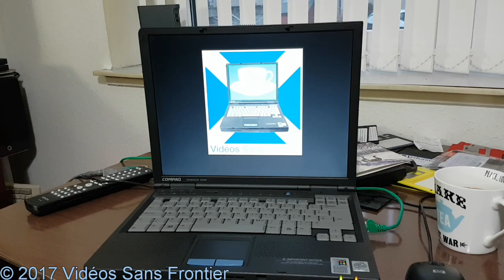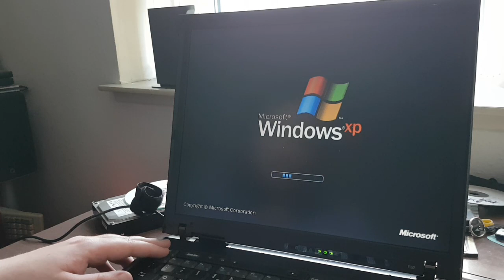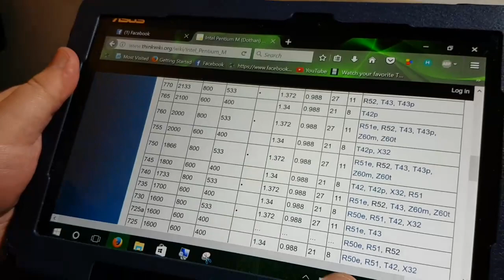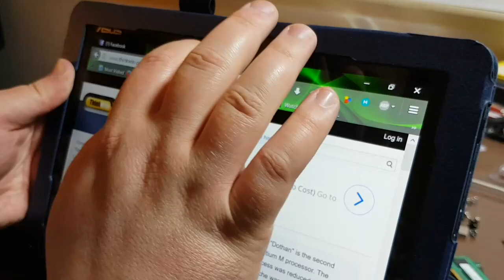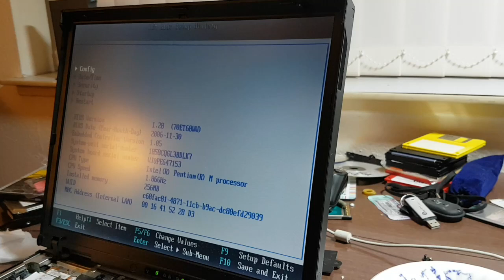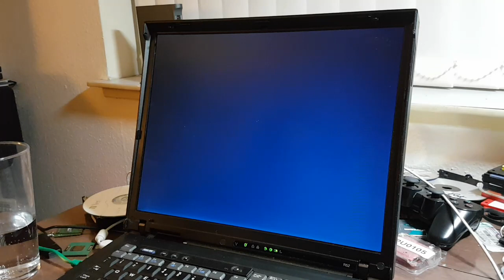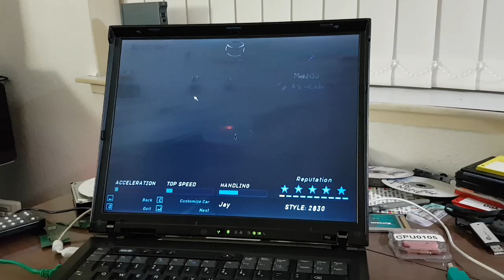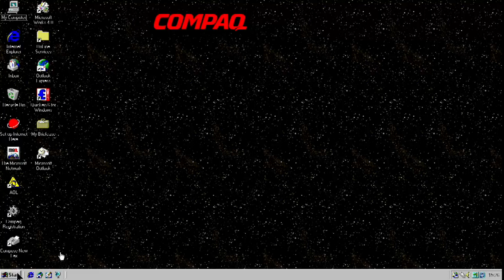ThinkPad R52 Overview Upgrade and Hands On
In this video I take a look at an IBM ThinkPad R52.  I then upgrade the CPU, RAM and HDD before showing off what this machine can do.